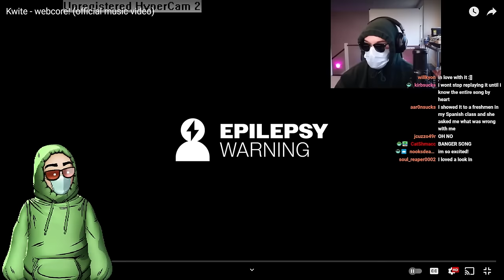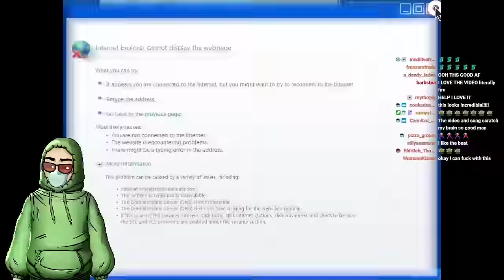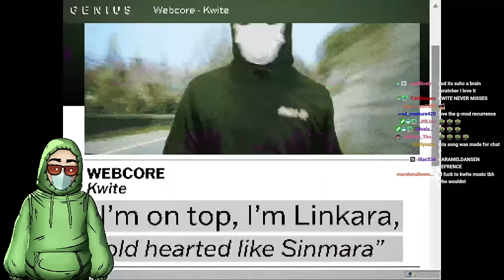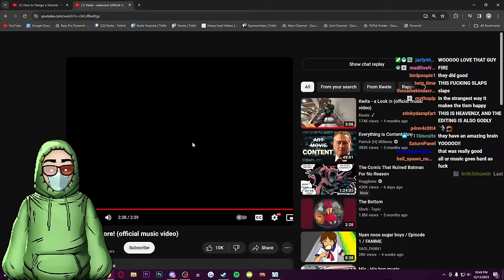Walter Kwite | Kwite plays Potion Craft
You can find Kwite LIVE Monday Wednesday, and Friday over on Twitch.tv/kwite at 8pm EST 5am PST or 1am BST

All ownership of these streams belongs to Kwite. This is a unofficial, and 3rd party run channel and I do not represent them, nor do I speak on her behalf.

Original title: I am inside your home
Streamed on 12/13/2023 at 8:05 pm EST